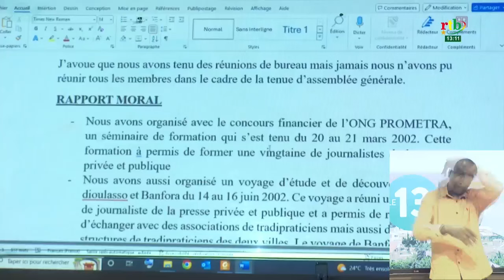AG du RJMT: il était question de relire les textes et de procéder à l’élection d’un nouveau bureau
Assemblée générale du Réseau des journalistes en médecine traditionnelle: il était question de relire les textes et de procéder à l’élection d’un nouveau bureau